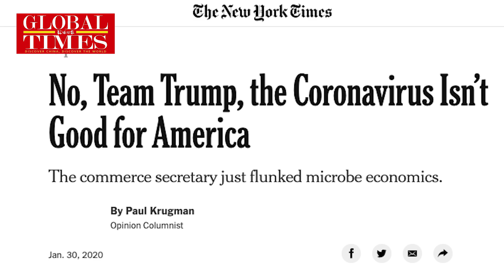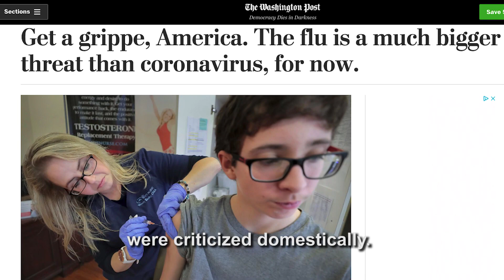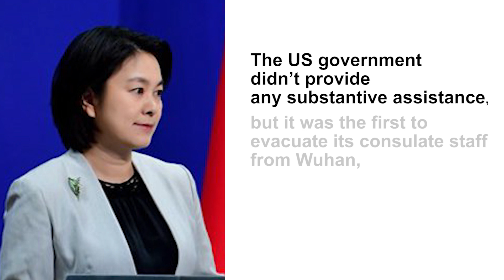US continues fearmongering as China battles coronavirus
Amid the coronavirus outbreak in China, the US govt acted against WHO advice and US Commerce Secretary Wilbur Ross called the crisis an opportunity for the US. The US needs to see that China’s efforts to contain the epidemic on its own soil benefit all of humanity.